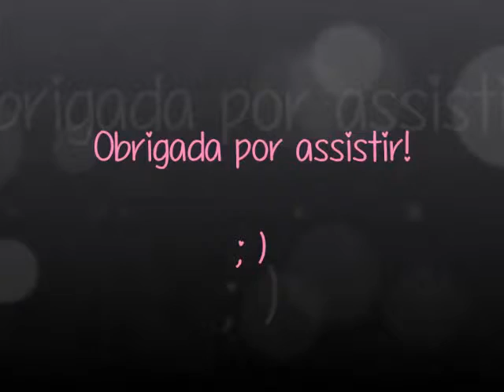Maquiagem Azul e Dourada | Blue and Gold Makeup Tutorial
Para mais fotos e a lista completa dos produtos que eu usei, acesse

Gostou do vídeo? Não esqueça de clicar em *Gostei* para me ajudar na divulgação! ;)

Beijos! xoxo ♥